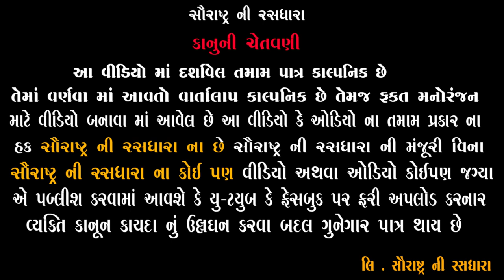કચરો ભંગાર વારો | Gujarati Comedy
Title : કચરો ભંગાર વારો
Artist: Bhavesh Ahir ,  Hari Danger , Nikita Patel , Jagdish Ahir
Label : Saurashtra Ni Rasdhara
Producer-Concept : Hitesh Ahir
Director : Chetan Ahir
Camera Men : Lalo Ahir & Bharat Ahir
Powered by : Madhav Computer